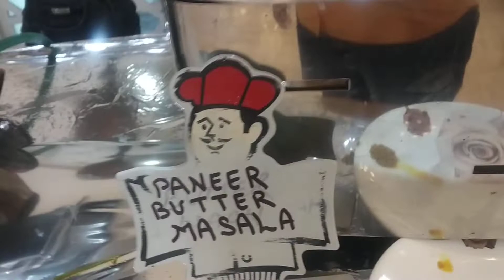Best marriage Hall in patna..., Anjuman islamia Hall,,,, Marriage Hall....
Hii guys,
Today we are in Anjuman islamia Hall, patna sabzibagh near PMCH..